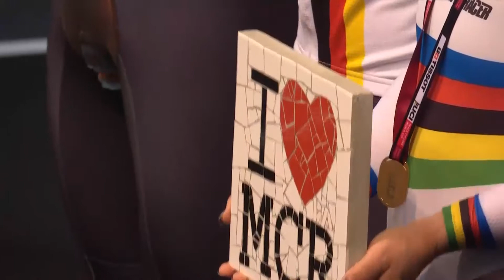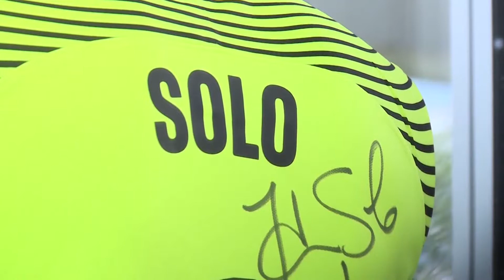رياضية الجزء الثاني حلقة 7